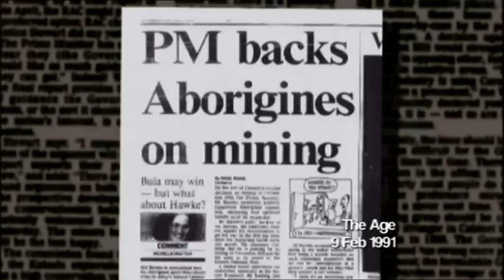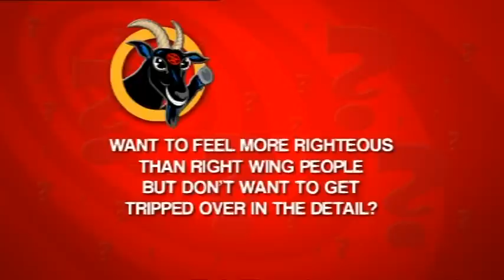Safran v God (Aborigines and land rights)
A short exert from John Safran v God.  Here John gets some people who identify themselves as being from the Wurundjeri tribe and takes people with signs out the front of their house (that acknowledge the traditional owners) to task.